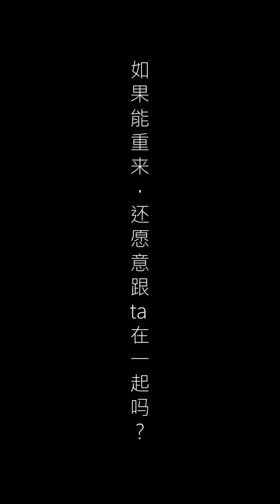【抖音说好不分】如果在我需要你的时候你没有出现，那么之后的日子你也不配参与#情感#剧情#爱情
恰好我每次需要你的时候，你都不在